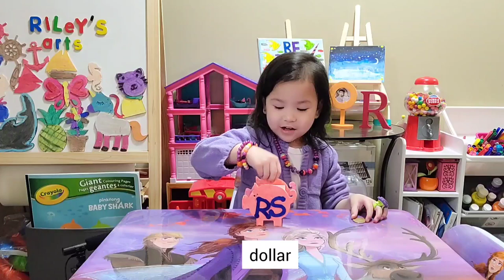Art | Painting and Customizing A Piggy Bank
Learn and have fun with Riley. Fun activities for kids to do at home.

Riley is slowly learning the importance of saving up. Her goal this year and onwards is to save money. In this video, she painted and customized her own piggy bank. Starting with $20 that she put in her piggy bank.

Painting is fun and relaxing, you should try it too!

Thankful for your support!
Happy watching!

Musician: Quincas Moreira